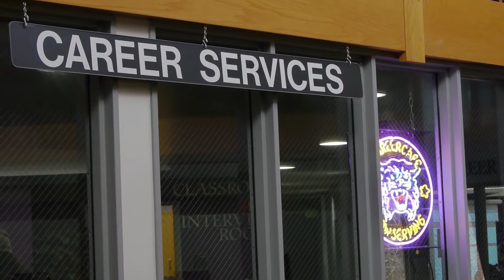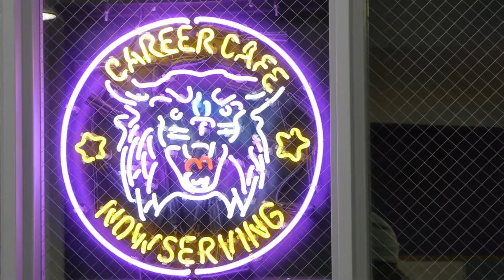Working at Career Services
Want to know what it's like to work at WSU Career Services? Check out this interview with Alyssa from our office, who was formerly our marketing director while attending school at the same time.